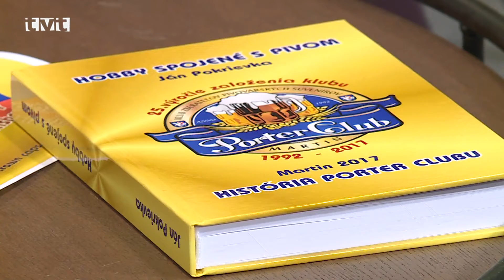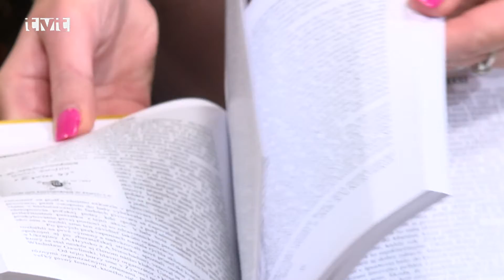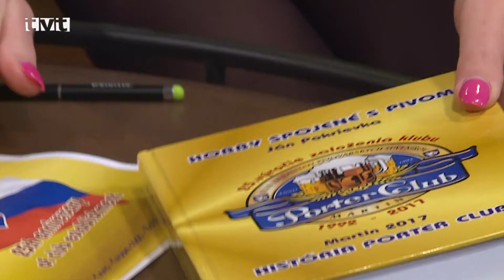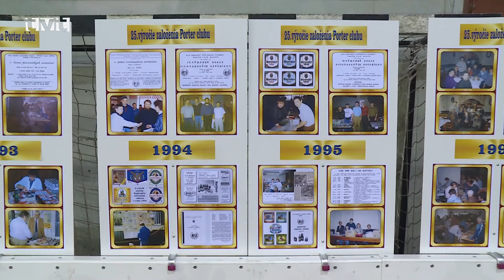Porter club oslavuje 25. narodeniny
Aktuálna téma v 41. týždni
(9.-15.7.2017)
Jeden zo zakladateľov Porter clubu  a vášnivý zberateľ pivovarských suvenírov Janko Pokrievka nám v našom štúdiu porozprával o 25.ročnej histórii klubu. Pri príležitosti jubilejného 50. ročníka medzinárodného stretnutia zberateľov v Martine klub vydal aj publikáciu, aby na činnosť klubu nezabudli ani budúce generácie.